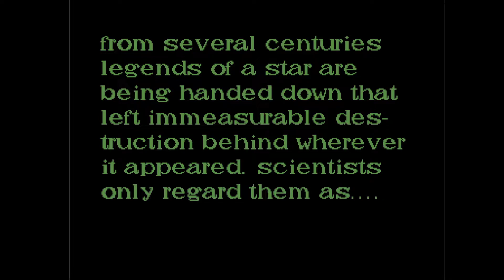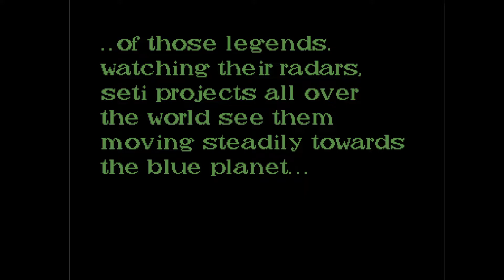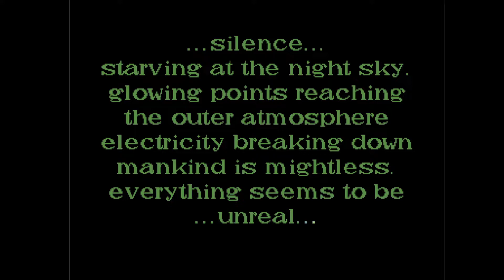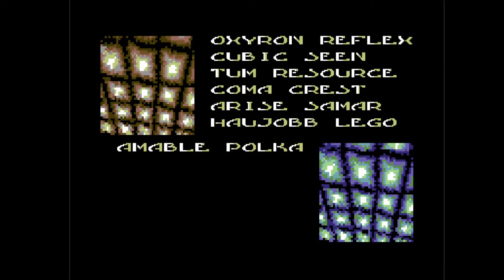C64 Demo: 1998 Triage 3 by Smash Designs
Airwolf/F4CG